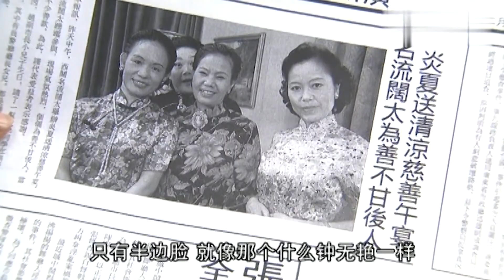八姑被评为广州最美师奶,登上头版头条,助人为乐准没错!【七十二家房客 经典片段】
广东电视综艺 七十二家房客 该剧讲述了20世纪40年代的民国时期广东广州西关太平街生活着72家房客，故事主要描述房东与房客的较量，以及街坊生活的酸甜苦辣。